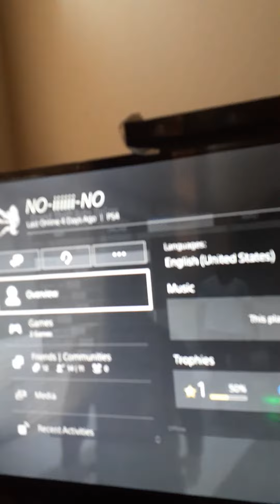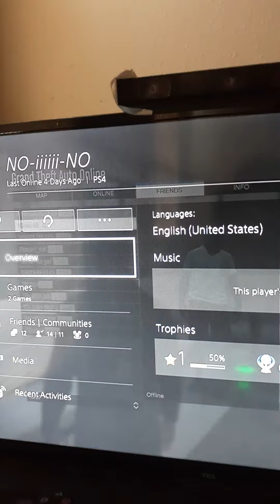my ps4 account got hacked hacked irungtaand1 gta6moneydrop gta6 PS5